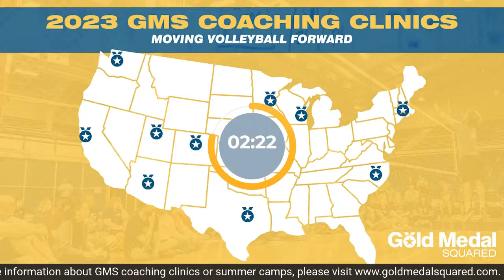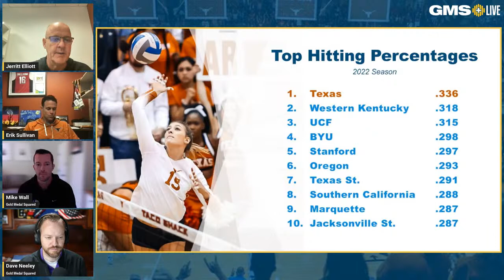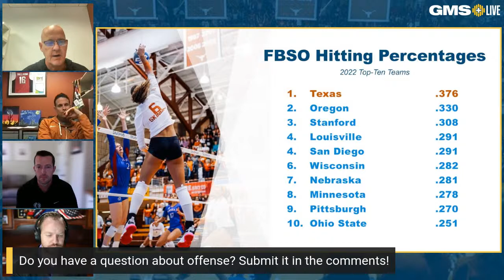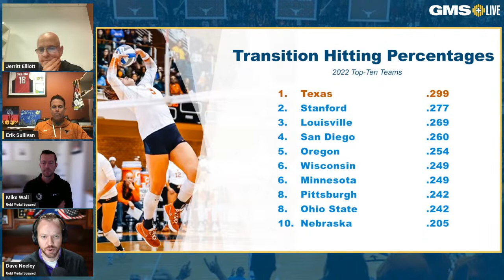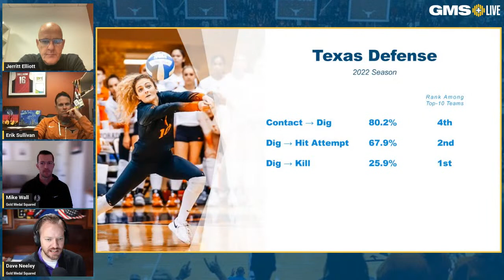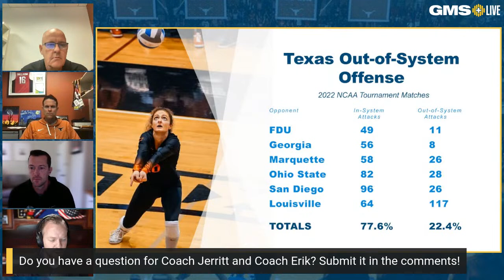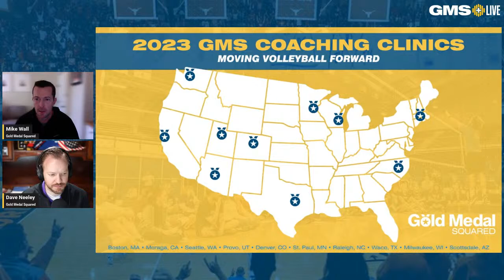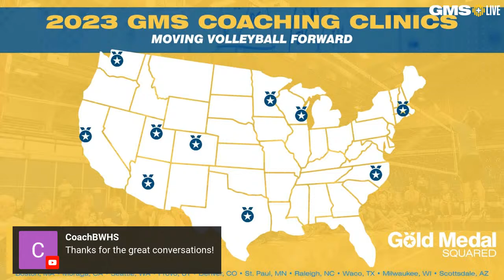What We Love About Texas Volleyball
Join us along with Texas Volleyball Head Coach Jerritt Elliott and Associate Head Coach Erik Sullivan as we watch, discuss, and break down the strategies and philosophies that helped the Longhorns win the 2022 NCAA volleyball national championship. As always, we'll be interacting with you throughout the show and answering your questions live.

Thank you to Texas Athletics for providing photos.

0:00 - Countdown
4:00 - Texas Volleyball Culture
10:28 - Texas Offensive Philosophy
26:55 - Texas Serving
36:15 - Texas Defense
49:44 - Texas Out-of-System Offense